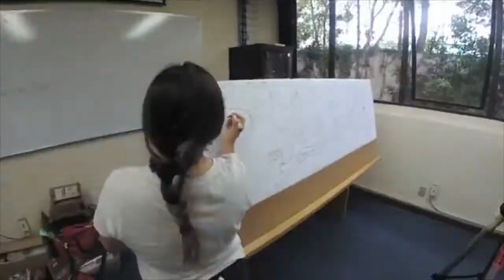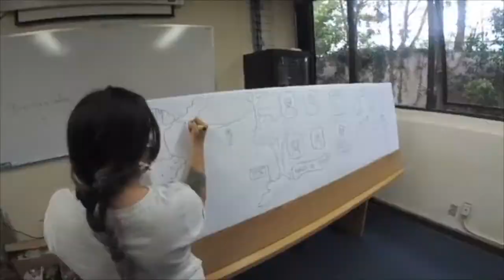DML 4: América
Conoce nuestras Misiones en América.